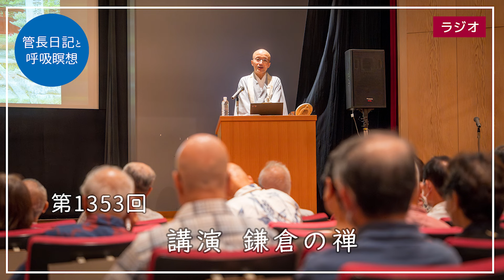第1353回「講演 鎌倉の禅」2024/9/20【毎日の管長日記と呼吸瞑想】｜ 臨済宗円覚寺派管長 横田南嶺老師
横浜市歴史博物館で九月十四日から十一月十日まで、寶林寺東輝庵展が開催されています。

開催されたその日に、講演を頼まれてお話させてもらいました。

寶林寺東輝庵展というのはどんな展覧会かというと、パンフレットには次のように書かれています。

「寳林寺（ほうりんじ、横浜市南区）は15世紀頃開創され何度かの無住期間を経た後、18世紀中頃、近世禅宗史上欠くことのできない「鎌倉禅」の祖といわれる月船禅慧が寳林寺内に東輝庵（とうきあん）を営みます。

そこには、鎌倉・円覚寺中興の祖といわれる誠拙周樗や仙厓義梵、峨山慈棹、物先海旭といった多くの名だたる禅僧たちが集い、永田村は東輝庵を中心に地域との交流が生まれ、文化的土壌が醸成されます。

本展は、横浜・永田の地に華開いた禅文化にふれるとともに近世禅林の源流をたどります。」

寶林寺様は、円覚寺の百二世住持の大雅省音禅師が開山となっています。

室町時代の十五世紀までには開創されていました。

本尊の釈迦如来は、お寺の開創よりも古い平安時代の仏像なのであります。

私の講演では、鎌倉時代に栄西禅師が日本に禅を伝えた話から始めました。

栄西禅師は二度も宋の国に渡り、二度目の時には臨済の禅を学んで日本に伝えました。

大日能忍と共に京都での禅宗布教の停止を言い渡されながら、博多に聖福寺を建立します。

日本で最初の禅の寺です。

京都には禅の寺を作ることは、比叡山をはじめ旧仏教の勢力が強くて困難でした。

栄西禅師は鎌倉幕府に招かれ、頼朝公の一周忌の法要の導師を務め、さらに寿福寺を鎌倉に開創しました。

そんなことで鎌倉幕府とご縁ができて、二代将軍源頼家公が開基となって京の都に建仁寺が出来たのでした。

建仁寺は、まだ天台や密教と共に禅を学ぶお寺で、禅の修行のみを行うものではありませんでした。

更に蘭渓道隆、大覚禅師は日本に来朝して、北条時頼公が、建長寺を開創しました。

ここではじめて本格的な禅の道場ができあがります。

さらに兀庵、大休などの来朝僧が相次いで、無学祖元禅師は、北条時宗公の招きで日本に見えました。

時宗公が円覚寺を開創したのでした。

開山は仏光国師、無学祖元禅師でありました。

そのようにして鎌倉時代に鎌倉という地に、本格的な禅の道場ができあがっていったのでした。

時代が下って、江戸時代になると、『円覚寺史』にも「沈滞の気風」と書かれているように宗風が振るわない時期がありました。

『円覚寺史』には、

「口碑によると、圓覺寺山内の諸僧が、どてらを着て、博奕にふけつてゐたといふが、まさかそれがそのまま事實とは思へないが、」と書かれていて、
更に「矢張り、相當の風俗綱紀の紊亂はあつたものと見える」と書かれているのです。

しかも「一旦大切な舍利を正續院内の昭堂舎利殿の中の龕に安置するとなると、これを供養守護する人が必要になって来るが、山内は無人であったらしく、その係りを捻出出来ないとみえ、正續院自身も殆ど無人に等しかつたらしい。

そこで東山周一は一山の役者を集めて衆議し、月船和尚のところにお願して、舎利供養守護のための衆の斡旋をお頼みすることにした。」

ということになったのでした。

この月船という方が、寶林寺東輝庵にいらっしゃったのです。

月船禅師は、今の福島県の小野町の生まれで、地元の高乾院で出家しました。

諸方を行脚して修行し、高乾院に三十二、三才から四十二歳くらいまで十年ばかり住しています。

しかし不思議なことにどうしてか円覚寺派の永田の宝林寺に東輝庵という小庵を結んで閑居したのでした。

このあたりのことは謎であります。

円覚寺派の名刹宝林寺の住持というわけでもなかったようです。

まさに寓居していたのでした。

それが「一住三十七年恬として一日の如し」と言われるように、ほとんど外に出ずに専ら修行三昧の生活だったようです。

韜光晦迹といって、修行したという跡を隠して、村人の中にとけ込んで、子供たちに文字や文学を教え、村の人たちを知らず知らずのうちに仏法に帰依させていったという、禅門の理想の教化をなさいました。

今のように情報の発達した時代ではありませんが、その徳風が伝わって、全国からあちこちの雲水が集まって、庵の中には入り切らなくて、村の小屋や牛小屋に住んで月船禅師に参禅したようです。

当時の月船禅師の元には、後に相馬の長松寺に住する物先海旭禅師や、後に博多の聖福寺に住して有名になる仙厓義梵禅師などのほかに、後に白隠禅師のもとの参じた峨山慈棹禅師や隠山惟琰禅師など錚錚たる禅傑が修行されていました。

そんな中を若き誠拙禅師も修行されました。

そうして月船禅師の元で修行がほぼ完成したころに、円覚寺で僧堂を再興しようという気運が起きて、誠拙禅師が東輝庵から円覚寺にお入りになったのでした。

決して順風満帆ではありませんでしたが、逆風の中をひたすら坐禅指導に励み一生涯を僧堂のために尽くされました。

天明元年誠拙禅師三十六歳の時、正式に前版職という今日の僧堂師家に任ぜられました。

そうして円覚寺の僧堂を復興されました。

これだけでも一大業績ですが、八王子の広園寺にも僧堂を開単されました。

更に京都に上り天龍寺にも僧堂の礎を築き、相国寺にも僧堂を開いたのでした。

そのように月船禅師ゆかりの禅僧たちの墨蹟などが多数出展されています。

私も初めて拝見するものも多くて、見応えがありました。

それから明治時代には、釈宗演老師が、洪川老師のもとで修行を仕上げて後、寶林寺東輝庵でご指導なさっていたのでした。

今回の展示では、永田村の名主服部家との関わりや、保土ケ谷宿の軽部家とのご縁について学ぶことができました。

また『寶林寺東輝庵展』という立派な図録もできあがっていました。

横浜市歴史博物館の吉井大門さんが次のように解説を書かれていました。

「白隠会下の鵠林派が駿河の有力な檀家や在家居士、その外円の杖払衆、観音講などによって物心ともに支援され林下の教団として成り立ったように、名主服部家を中心とした永田村と「宝林寺 東輝庵」の禅僧にとって、文化的機能を成立させるための「寳林寺 東輝庵」、一方では集団修行を成立させる修行道場としての「寳林寺 東輝庵」を維持するという双方向的利得の一致を持った表裏一体をなす関係性の一端が垣間見えよう。」

という新たな視点を得ることができました。

講演をさせてもらい、そしてまた学ぶことが多いものでした。

これだけの展示ができる寶林寺さまの偉大さを改めて思い、そして展覧会を開催してくださった横浜市歴史博物館の館長はじめ皆様のご苦労に感謝しました。

会期中には講演会やギャラリートーク、ワークショップなども盛んに行われるようですので、是非ともおすすめします。

また、写真データの利用にあたっては、応募の送付をもって、応募者様が著作者人格権（YouTube、SNS、Webコンテンツ、印刷物等に円覚寺が写真を利用する際の氏名表示の可否及び写真の翻案、改変、加工、その他の形式で利用する場合の同一性保持の可否等）を行使されないことに承諾いただいたものとします。